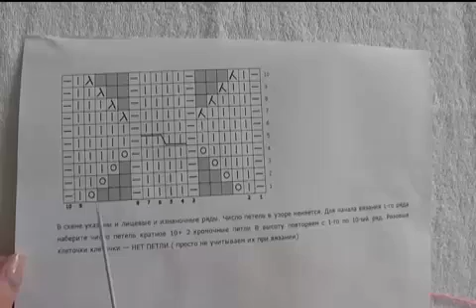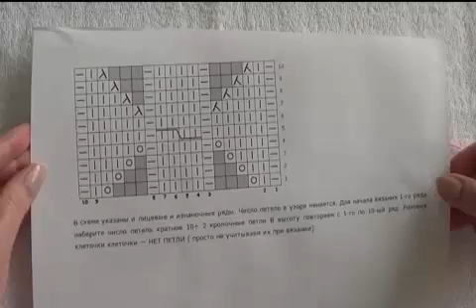Красивый ажурный узор спицами. Вязание ажурного узора со схемой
Этот красивый ажурный узор спицами отлично подойдет для вязания летних изделий. В кофточке связанной таким узором вы будете неотразимы.
Раппорт узора состоит из 10 петель, кол-во петель при вязании меняется. На схеме обозначены лицевые и изнаночные ряды.
Ажурный узор вяжется не сложно, если возникнут какие вопросы пишите в комментариях.